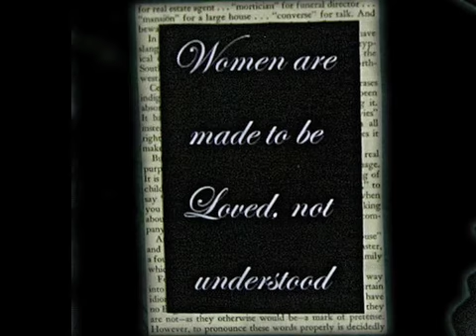Art is Trash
Gwydion's exclusive interview with Annie Terrazzo